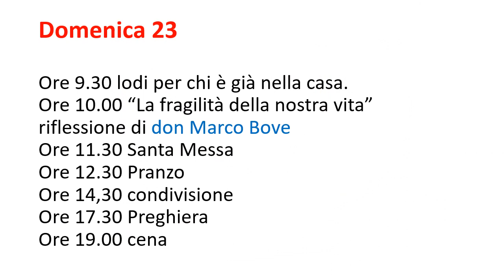La fragilità della nostra vita domenica della casa 22 e 23 aprile